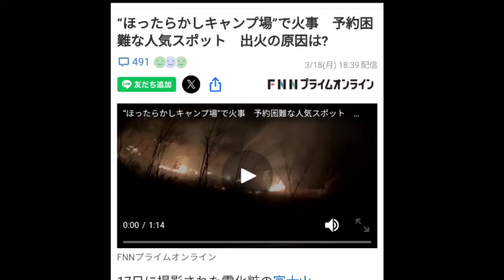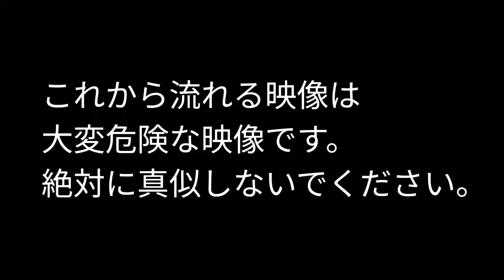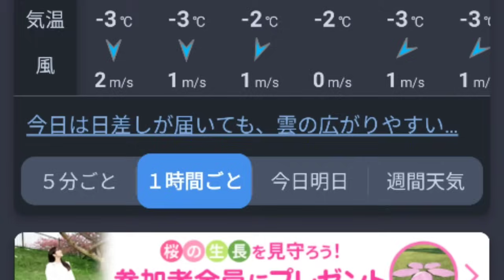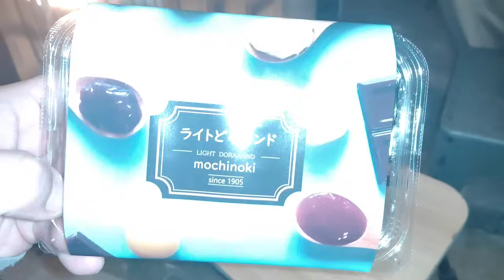暴風のふもとっぱら火事の原因になる行動とは？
ほったらかしキャンプ場で火災があった翌日の風が強い日ふもとっぱらへ行ってきました。

使用ギア
テント
テンマクデザイン サーカス TC DX

BUNDOK(バンドック) ソロティピー　1TC

タープ
Soomloomヘキサタープ4.2ｍｘ4.1ｍ

ペグ＆ハンマー
HUNDRUP【強化版】 (ペグハンマー/30cmペグ 8本+ハンマーセット)

椅子
8tail ナイスナ椅子 背もたれロングタイプ

テーブル
ロゴス(LOGOS) スタックカラータフテーブル

ナンガ(NANGA) ×3ten 別注

コット
VENTLAX 2WAY アジャスタブル コット

焚き火台
Tokyo Camp 焚き火台

ナイフ
モーラナイフ コンパニオン ヘビーデューティー ステンレス Morakniv

ウインドスクリーン
ウインドスクリーン 大型 亜鉛メッキ鋼板 リフレクター

Iwatani イワタニ カセットコンロ ガス タフまるJr.

フライパン
キャプテンスタッグ(CAPTAIN STAG) 鉄製 スキレット フライパン 22cm

LOGOSセット
LOGOS 「和」シリーズセット [ひとり羽釜土鍋 + 携帯・アウトドア熱燗セット + カマドCHA!]

ソロ用キャンプグリル
ロゴス(LOGOS) グリルアタッシュ

中華鍋
PEAKS&TREES IH対応 中華鍋

箸
UJack(ユージャック) 仕込み箸

ウォータジャグ
DOD(ディーオーディー) ジミニータンク

AO Coolers(エーオークーラーズ) 12パック

保冷剤
アイスパワー(ICEPOWER) 保冷剤 Mサイズ

氷持ち運び用
[スタンレー]STANLEY クラシック 真空グロウラー 1.9L

ZEN Camps キャンプ 収納ボックス ソフトコンテナ

照明
コールマン(Coleman) ランタン ハンギングEライト LED

ゴールゼロ　ライトハウス　マイクロフラッシュ

LUMENA2 × PEAKS&TREES